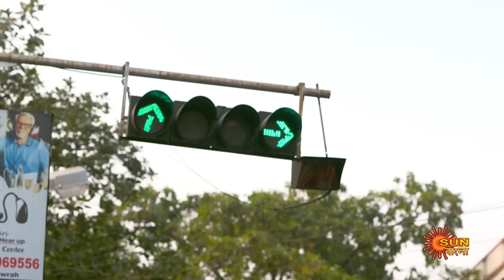Saathi - Best Scene | 18 Dec 2022 | Full Ep FREE on SUN NXT | Sun Bangla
Watch the Best Scene of the bengali serial "Saathi" which airs on Sun Bangla TV.

  Watch all Sun Bangla Full episodes FREE on SUN NXT App. Offer Valid only in India and Bangladesh, till 31st December.